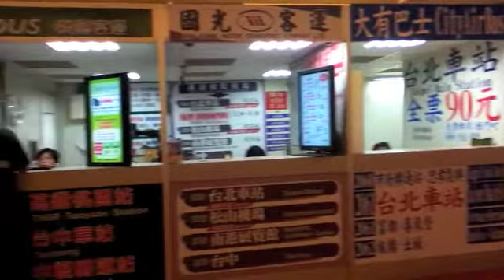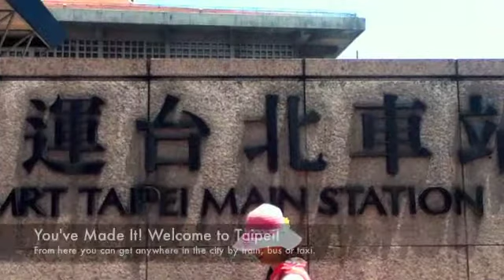How To: Get from Taoyuan Airport to Taipei City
One of the biggest worries for those coming to study in Taiwan is what to do once you've gotten here. We here at Mandarin Taiwan Study Abroad are here to help eliminate your fears. This video will walk you through how to get from the arrivals terminal to the city where you need to be!